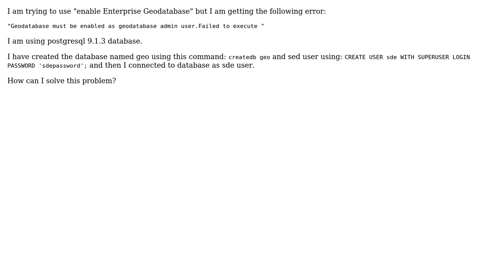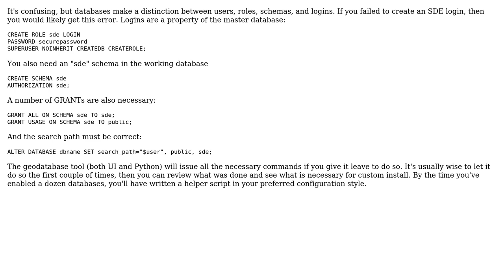GIS: How to address Geodatabase must be enabled as geodatabase admin user error?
With thanks & praise to God, and with thanks to the many people who have made this project possible! | Content (except music & images) licensed under CC BY-SA | Music | Images & others | With thanks to user Vince user PolyGeo user KDot1254 and the Stack Exchange Network Trademarks are property of their respective owners. You are responsible for your own actions.